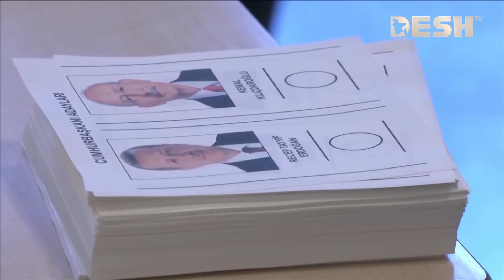তুরস্কের নির্বাচনের রানওফে এগিয়ে একে পার্টি | Erdogan | Turkey Election | Desh TV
»» Office Address:
42, Shaheed Sangbadik Selina Parveen Sarak, Malibag 1217 Dhaka, Dhaka Division, Bangladesh